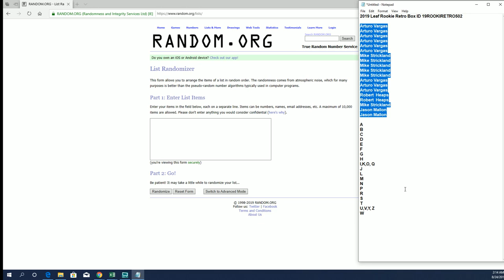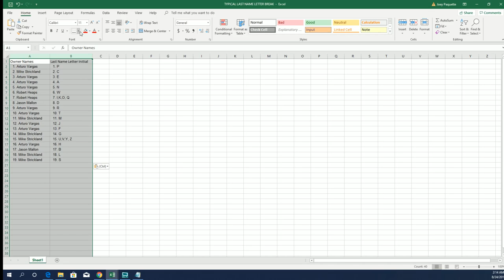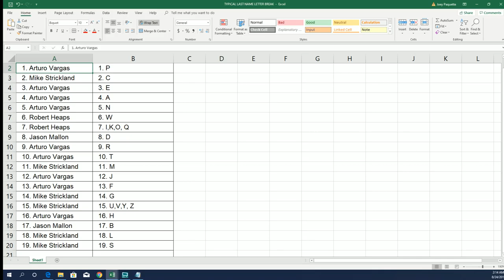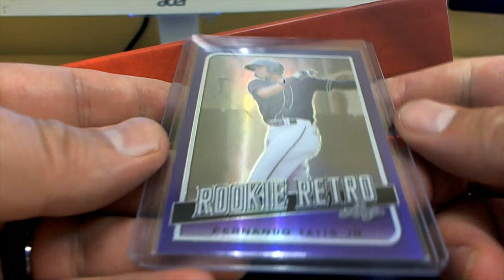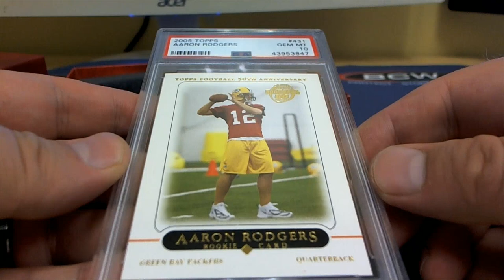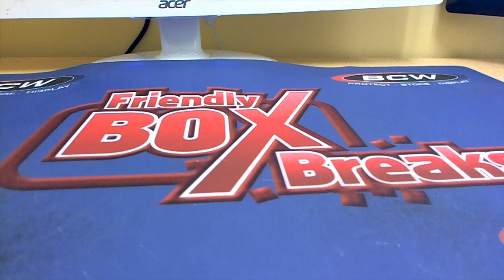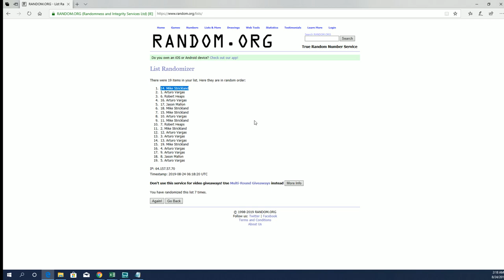2019 Leaf Rookie Retro Box ID 19ROOKIRETRO502